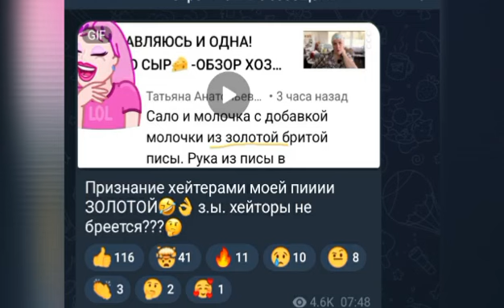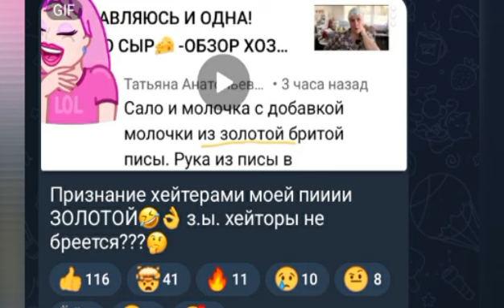ДЕРЕВЕНСКИЙ ДНЕВНИК очень многодетной мамы, Мать героиня и золотая девочка. Хомяки её боготворят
Привет, дорогие друзья. Вы на канале - Правдивая Ольга. Сегодня хочу поговорить, о  каналах  Деревенский дневник очень многодетной мамы и "Мать героиня" Это блогер ради денег пойдет на все. Свой контент она держит на слезах, интригах и лжи.